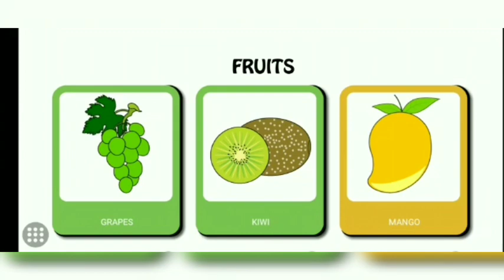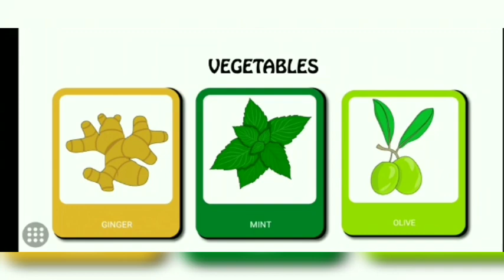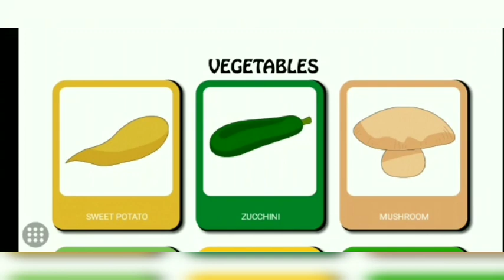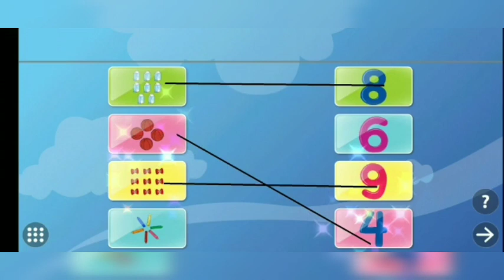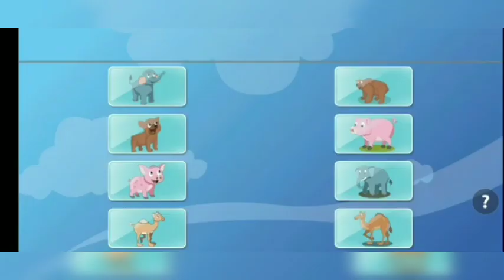Kids Fun Learning Games||Numbers, Vegetables, Puzzles|| @Kids Zone - Gaming Channel